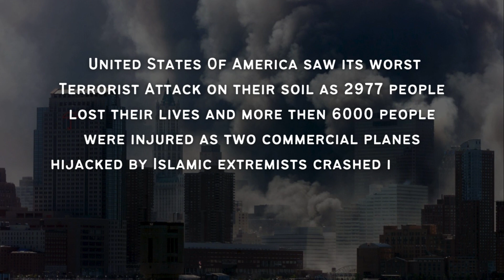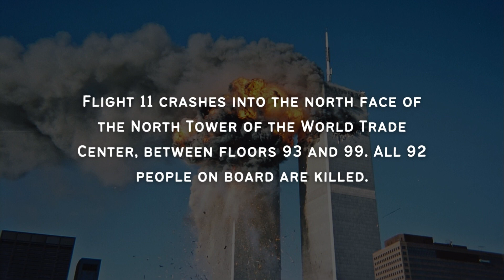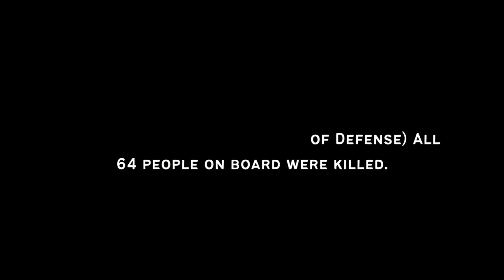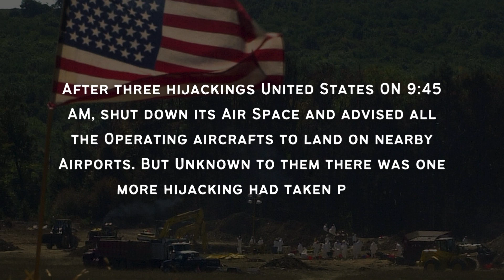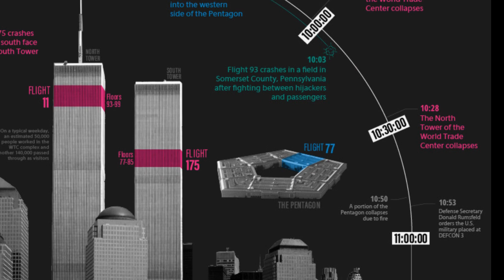9/11 The Incident That Changed The Course Of History || How?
Hi There,
Get ready to explore the unforgettable moments of September 11th, 2001, in a fresh and engaging way. We'll take you through the shocking events that reshaped our world, highlighting the courage of heroes and the unity of a nation. Join us as we pay tribute to those we lost and reflect on the lasting impact of this historic day.